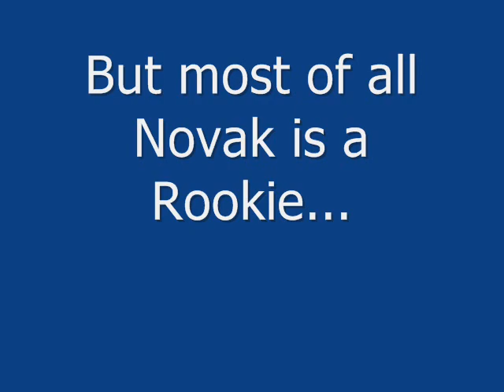Zak Novak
A tribute to our good friend Zak Novak. Rookie of the Year '07? Maybe.